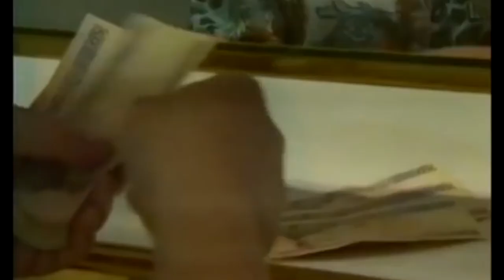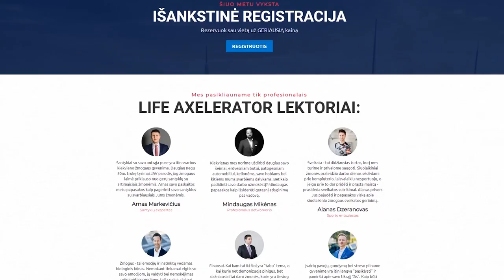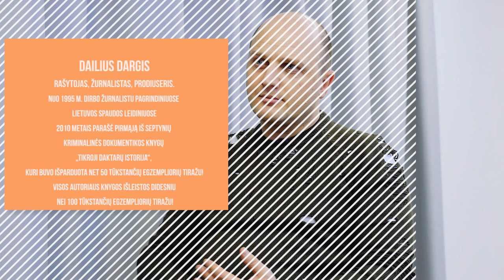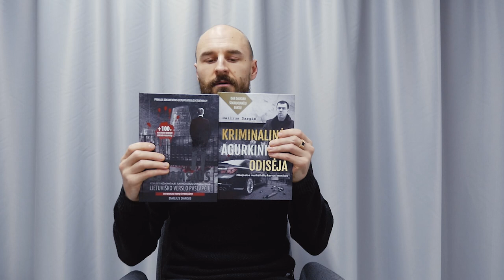HENRIKAS DAKTARAS. AGURKINIAI. KRIMINALINĖS LIETUVOS KRONIKOS // DAILIUS DARGIS // ZIZAS PODCAST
N-18  Dailius Dargis - žmogus, parašęs bene geriausiai parduodamas knygas Lietuvoje per jos istoriją. Žurnalistas, išnarkliojęs įdomiausias Lietuvos kriminalinio pasaulio istorijas ir perteikęs jas knygų formatu.
Su Dailiumi mes susėdome ir pakalbėjome apie tai, kas vyko visoje mūsų tėvynėje 90-ais. Susišaudymai iš automatų, kerštas, žmogžudystės, reketas, sprogimai mieste. Henriko Daktaro istorija. Agurkinių istorija. Šį kartą bus nebelinksma.
NEREKOMENDUOJAMA žiūrėti šį podcast'ą vaikų akivaizdoje. Bus pasakojama apie kraujo praliejimą, kerštą bei pavydą.
Tikiuosi video Jums patiks ir bus naudingas.
Lauksiu Jūsų komentarų.

Draugai, turiu 10% nuolaidos kodą VISOMS audio knygom AUDIOTEKOJE, palikite savo el. paštą ir atiųsime laišku nuolaidos kodą

Dėmesio! Konkursas! 5 prizai:
1) D. Dargio knyga "13 Tamsaus Lietuvos verslo paslapčių"
2) D. Dargio knyga "Kriminalinė Agurkinių Odisėja"
3) Bet kuri audio knyga iš Audioteka.lt
4) 1val. skype skambutis su manimi

Sąlygos:
1) Paspausti "LIKE" šiam video
2) Užprenumeruoti mūsų kanalą
3) Pasidalinti video su draugais
4) Parašyti įdomų komentarą apačioje

Mes turim tikslą 100 000 prenumeratorių šiais metais, padėsit mums įgyvendinti jį?